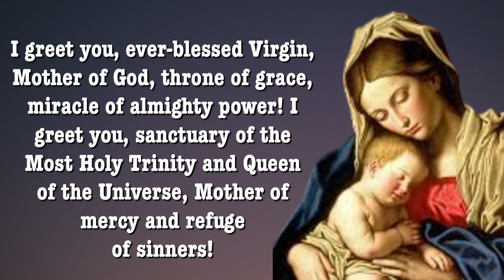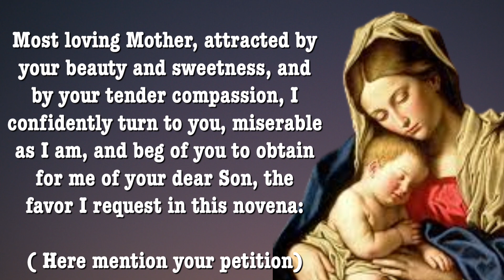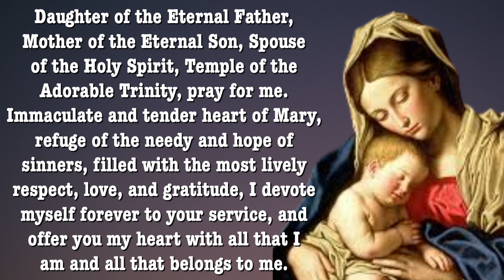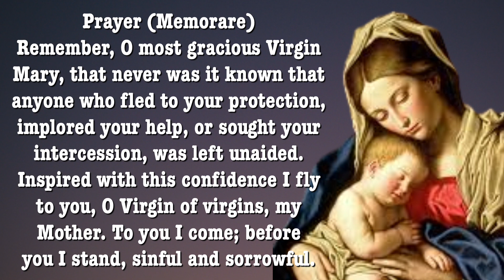NOVENA TO MARY, THE MOTHER OF GOD | 9-Day Novena | Catholic Novena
Novena starts December 24
Feast is on January 1

Repeat the following novena prayer for 9 days in a row.